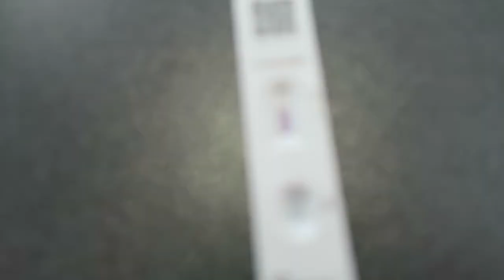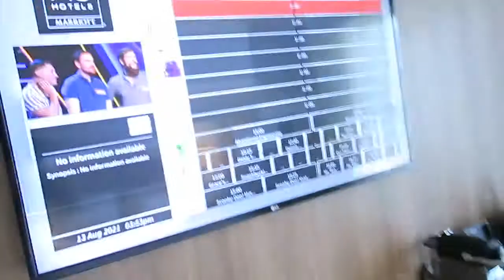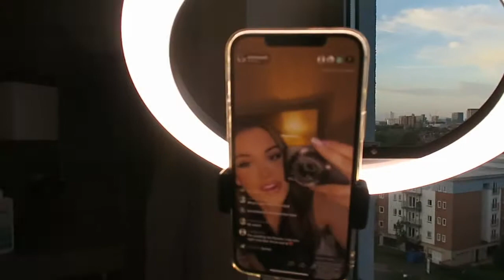TWINS ON TOUR | EP 4: CARNAGE, CHAOS & CRAZY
THIS IS THE BEST EP YET

If you wanted to see more of the real us, this is the one to watch. I laughed so hard editing this because it's literally just the real us when we are together.. if you miss out on our Insta Stoires, this is the one lol.

Hope everyone is good.. also UPDATE: i do have cover. yay. i feel ok just annoyed I have to isolate, but it is what it is. There won't be a vid this weekend for obvs reasons but ill see u all soon.

Collab instas:

Underwear: @pulseandcocktails
Meal prep: @fitfreshuk
Strawberries: @specialstrawberries

xxxxxxxxxxxxxxxxx